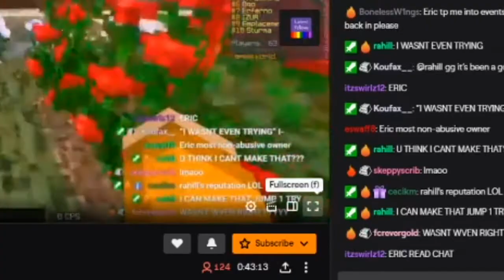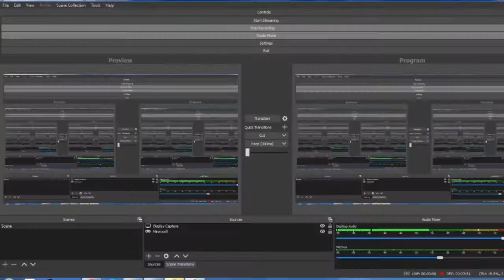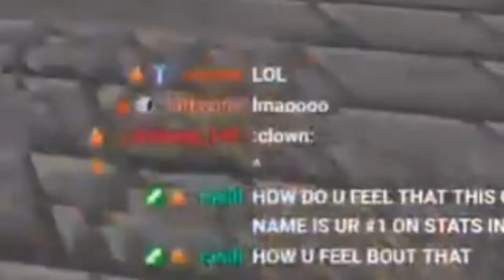Erferno Cyberbullying Rahill for 14 minutes straight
Twitch.tv/erfern
This belongs to Erferno, don't worry I got permission from him.
This is just for fun, I think they are friends hehe. I mean, they got together for the thumbnail.